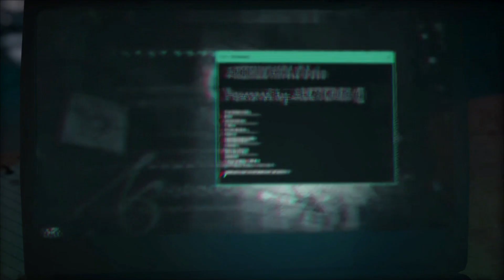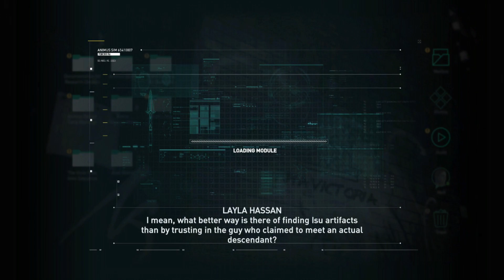Assassin's Creed: Odyssey (Part 1) | I AM GAMER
BIO OF ASSASSIN'S CREED: ODYSSEY🦊

Assassin's Creed Odyssey is an action role-playing video game developed by Ubisoft Quebec and published by Ubisoft. It is the 11th major installment, and 21st overall, in the Assassin's Creed series and the successor to 2017's Assassin's Creed Origins. Set in the year 431 BC, the plot tells a fictional history of the Peloponnesian War between Athens and Sparta. Players control a male or female mercenary (Ancient Greek: μίσθιος misthios) who fights for both sides as they attempt to unite their family and uncover a malign cult.
The game was released worldwide for Microsoft Windows, PlayStation 4, Xbox One, and (in Japan only) for Nintendo Switch on October 5, 2018, with a Google Stadia version launching alongside the service in 2019. It generally received positive reviews with praise directed to its visuals, combat, story, and characters, while receiving criticism for some reliance on grinding, microtransactions, and for feeling bloated.

Assassin's Creed Odyssey places more emphasis on role-playing elements than previous games in the series. The game contains dialogue options, branching quests and multiple endings. The player is able to choose between siblings Alexios and Kassandra as to whom they use as the main character. The game features a notoriety system in which mercenaries chase after the player if they commit crimes like killing or stealing in the presence of others.
The player character is a Greek mercenary and a descendant of the Spartan king Leonidas I. They inherit his broken spear, which is forged into a blade to become a weapon that grants the player special abilities in combat. The game uses a skill tree system that allows the player to unlock new abilities. The three skill trees are "hunter", which focuses on ranged attacks through the use of a bow & arrow, "warrior", which focuses on weapons-based combat (swords, spears, axes etc.), and "assassin", which focuses on stealth & silent take-downs. This replaces the system used in Origins, which granted the player a series of passive abilities.

SOCIALS🦊

CHANNELS🦊

OUTROS🦊

CONSOLE🦊

➯ Xbox One

HASHTAGS🦊